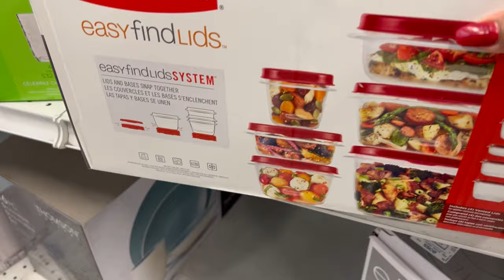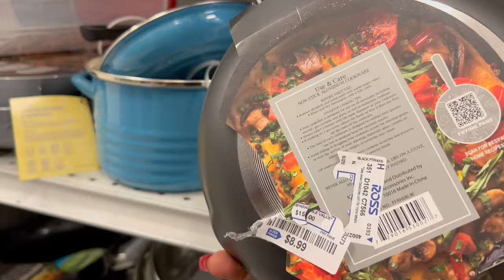En ROSS‼️Buscando Ofertas De Marcas Reconocidas A Precios Inigualables😍